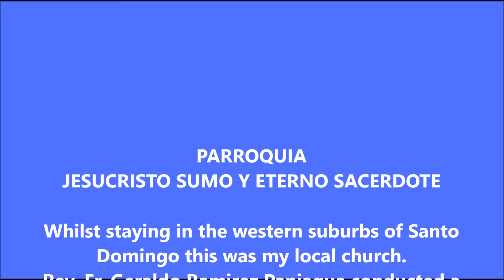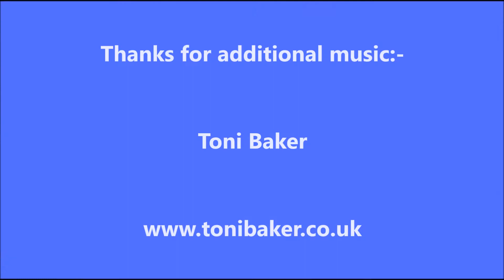PARROQUIA JESUCRISTO SUMO Y ETERNO SACERDOTE